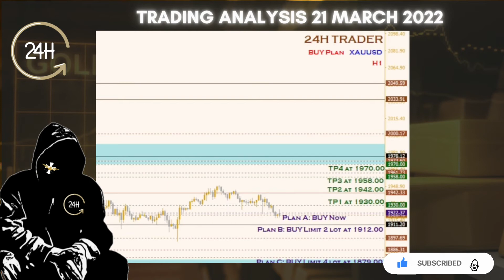MITIGATION STRATEGY!! Scalping XAUUSD Trading Plan | 24H Trader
Hi, this is Andy,.
Welcome to the 24H Trader Youtube Channel.

Here we trade to escape the 9-to-5 rat race.
We scalp the market with less time and more profits.

This channel has 2 parts.
One is the Daily Scalping Trading Plan.
The other one is the list of educational videos for you to learn on how to analyze and understand the market.

Don't forget to share my channel to your friends and new traders so that they will learn the right way and they won't have to experience the struggle in the early part of trading.